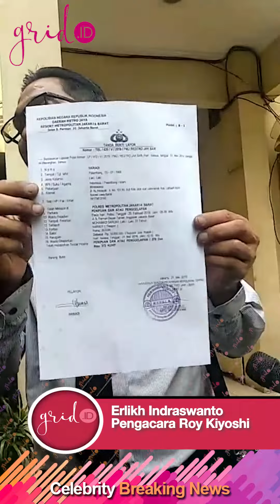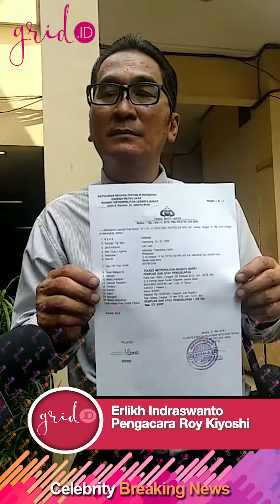Roy Kiyoshi Bersedia Menjadi Saksi Kasus Dugaan Penipuan Asistennya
Grid.ID - Pengacara Roy Kiyoshi menyebutkan kliennya bersedia menjadi saksi kasus dugaan penipuan Asistennya

EDITORIAL OFFICE

ADVERTISING